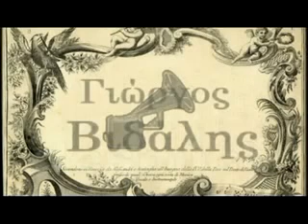ΓΙΑΛΑ ΓΙΑΛΑ (Βιδάλης Σαββαρής) (Χαλιμά)